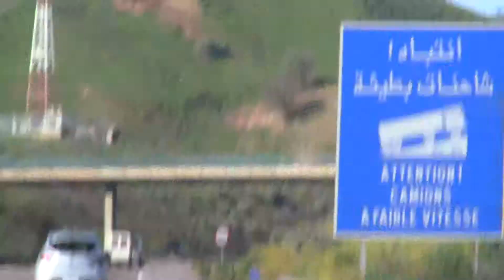autoroute rabat - fes